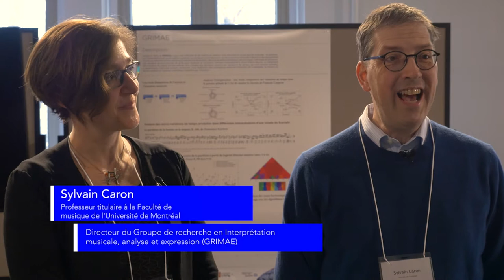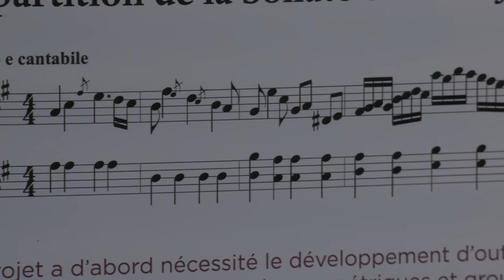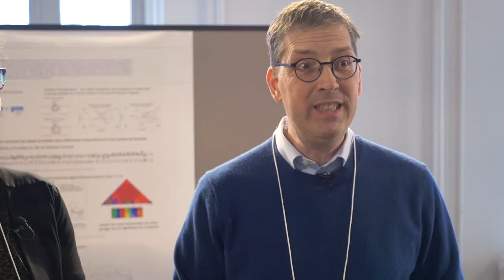Poster session - Sylvain Caron & Caroline Traube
DESCRIPTION

Sylvain Caron and Caroline Traube are respectively director of the Groupe de recherche en interprétation musicale, analyse et expression (GRIMAE) and professor of acoustics and psychoacoustics at Université de Montréal. Together, they talk about their projects on the production of rhythm perception in interpretation, and on the way emotion is conveyed through music interpretation.

First Intersectoral Meetings on Rhythm Hosted by Université de Montréal : Perceived Rhythm / Not Perceived Rhythm

PARTICIPANTS

Sylvain Caron
Caroline Traube